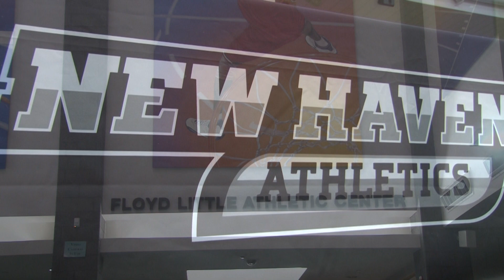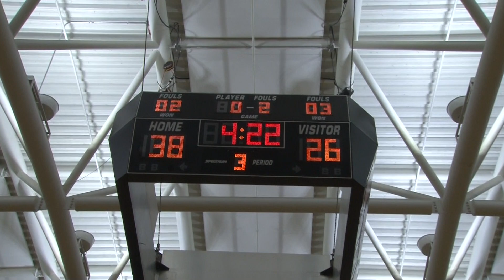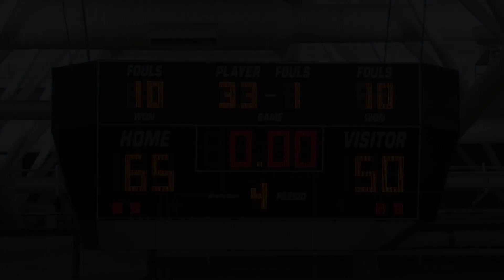#5 Wilbur Cross Improves to (18-2) vs #9 Hillhouse (14-6) 2/14/18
Wilbur Cross Defeats Hillhouse  65-50 2/14/18